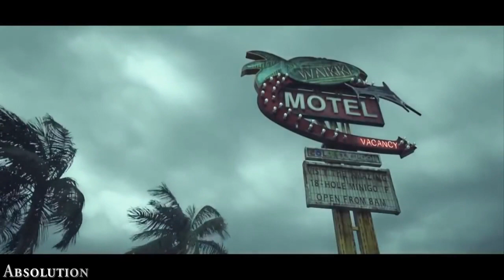Ryan Taubert - Absolution | Epic Cinematic Action Music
Song: Absolution (remix  by tuanphongkt)
Album: Woven Through Time
Video and Mixed : by tuanphongkt
Movie Including: Hitman Absolution - Cinematic